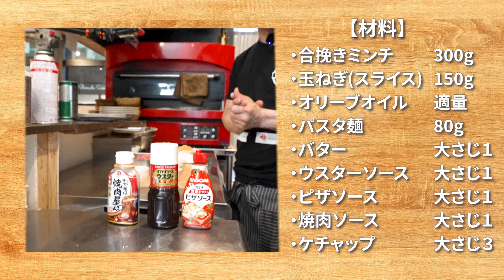【本格簡単ボロネーゼ】スーパーのお肉と自宅の調味料で作る本格的なボロネーゼの作り方！ソースは他料理にも♩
今回の動画はボロネーゼパスタのレシピについてご紹介です。
比較的時間がかかると言われるボロネーゼのソースも自宅にある調味料やお肉の焼き方で
簡単に美味しく作ることができます！
料理が少しでも楽になる、そして美味しくなるコツや秘訣も一緒にお話ししていますのでぜひこの動画を最後までチェックして下さいね。
分からないことは、コメント欄でお気軽にご質問下さい！

【自宅で簡単専門店の味】飲める明太クリームパスタの作り方〜シェフが辿り着いた最高の味

⭐️2023年12月移転Openしました！
門司港イタリアンBONGO
住所：〒801-0863 福岡県北九州市門司区栄町２−２２
▶︎門司港駅から徒歩5分◀︎
▶︎栄町銀天街アーケード内◀︎

検索ワード#ボロネーゼ　パスタ

0:00 本日の動画のダイジェスト
0:15 オープニングトーク
1:33 材料
3:58 玉ねぎのひと工夫
4:43 ひき肉の調理
9:27 炒めるコツ
14:18 煮込みチェック
15:02 仕上げ
18:43 まとめ
19:38 おまけ

制作：宗像動画製作所　  @munakatamovie